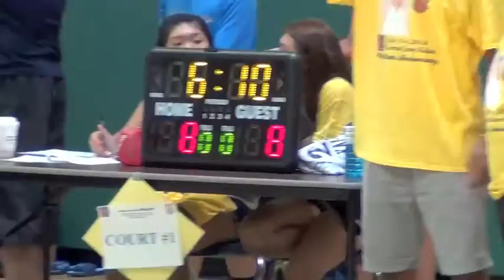SIPAG Geli 2014 0705 Dolphy Cup Game 1